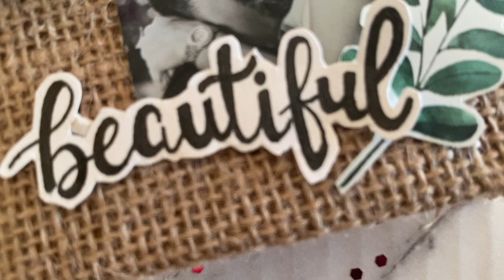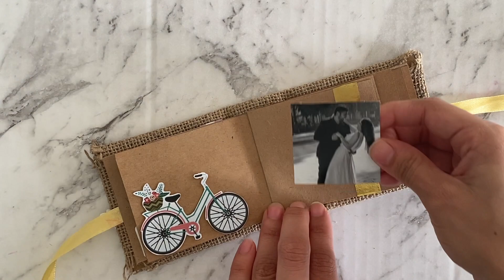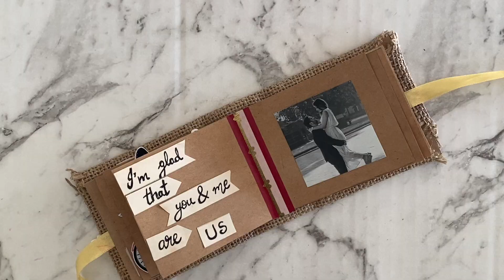MINI ALBUM | HANDMADE JUTE SCRAPBOOK | HANDMADE CARDS IDEAS | GIFTS FOR HIM | TUTORIAL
Welcome to Cards N Craft.

In this video, I am going to show you guys how to make Beautiful Mini Jute Album Idea. Handmade Mini Jute Album tutorial is given in the video to make your own album to preserve your lovely memories of special occasions. Easy step by step procedure is shown.

MATERIAL REQUIREMENTS:
Jute Burlap
Cardboard
Brown Chart Sheets
Leftover Pieces of Sheets (to write wishes/tags)
Coloured Pens (Black and White)
Satin Ribbon
Washi Tape
glue, scale, pencil, scissors
Photos